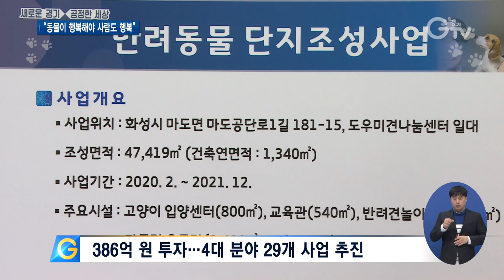이재명 지사 “생명존중사회 걸맞은 정책 전환 필요”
[앵커멘트] 경기도가 3백여 억 원의 예산을 투입해 사람과 동물이 함께 행복한 경기도 실현에 나섭니다. 본격적인 정책 추진에 앞서 의견을 듣기 위한 자리가 마련됐는데요. 어떤 이야기들이 오갔는지 최창순 기자가 보도합니다.

[리포트]
두 마리의 반려견과 생활하는 이선연 씨

2년 전 경기도도우미견나눔센터에서 봉사를 하다 알게 된 유기견들을 입양한 겁니다.

돕고 싶은 마음으로 시작했지만 지금은 주는 것보다 받는 게 더 많은 진짜 가족이 됐습니다.

[인터뷰] 이선연 / 유기견 입양가족
“그냥 강아지들만 보고 있으면 웃음이 나오고 또 운동량이 많이 많아졌고요. 산책도 많이 시켜야 되니까 일생생활에 좀 활력이 많이 생긴 것 같아요.”

경기도의 올해 목표는 사람과 동물이 함께 행복한 경기도를 이루는 것

이를 위해 386억 원의 예산을 들여 동물복지 향상과 반려동물 문화 확산, 사람과 동물이 함께 행복한 세상 구현, 사업 추진 거버넌스 구축 등 4대 분야 29개 사업을 추진합니다.

경기도는 사업 추진에 앞서 동물보호와 복지 정책을 주제로 간담회를 열었습니다.

이 자리에는 유기동물보호소와 동물보호협회, 입양가족 등 10여 명이 참석했습니다.

참석자들은 보호소 동물 주요 백신 필수 접종과 유기동물 분양 시 중성화 수술 의무화, 중·대형견의 입양 여건 개선 등을 건의했습니다.

또 도에서 새롭게 추진하는 도우미견 임시보호제와 마당 개 중성화 수술 사업에 관심을 보였습니다.

간담회에 참석한 이재명 경기도지사는 동물이 행복해야 사람도 행복하다며 생명존중사회에 걸맞은 정책적 전환이 필요하다는 뜻을 밝혔습니다.

“동물도 물건이 아니라 생명이다 또 학대받지 않을 권리가 있다고 하는 사상도 이제는 국민들 사이에 상당 정도는 자리 잡은 것 같습니다. 그 측면에서 공공영역에서 해야 될 특별한 역할들이 있는데요.”

이 지사는 또 법이 뒷받침되지 못하면 동물학대 등의 처벌이 어렵다며, 반려동물을 위한 새로운 정책을 추진할 수 있도록 관련 단체 등이 입법 운동에 힘써달라고 요청했습니다.

영상취재 : 김현우 나인선, 영상편집 : 김정환